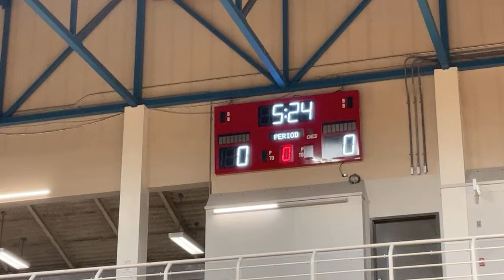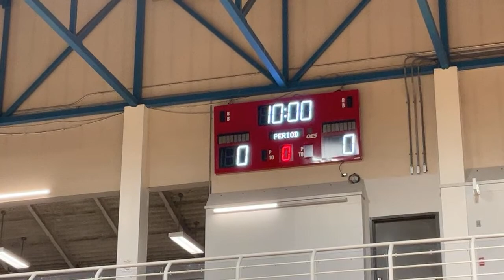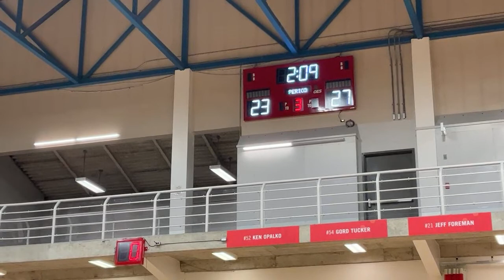2023 Manitoba Basketball Club Championships-16U Male- Attack vs. 2007 Summit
The official live stream feed of Basketball Manitoba and LiveBasketball.ca.  Some live game videos may be muted to address any copyright issues tied to the playing of music at the venue.